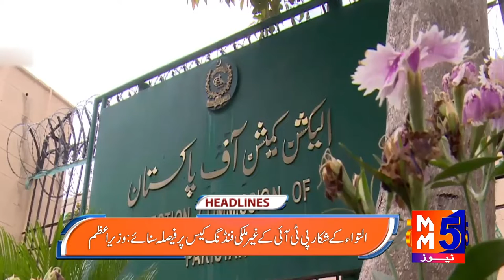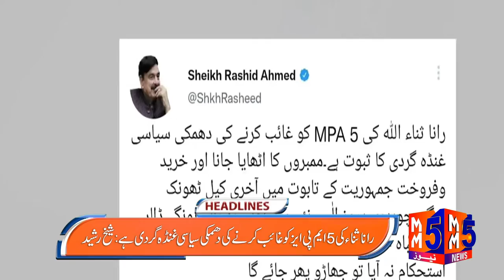MM5 News Headlines 19 JULY 2022 || Pakistan Headlines || MM5TVNews